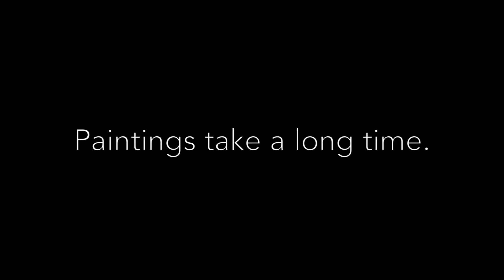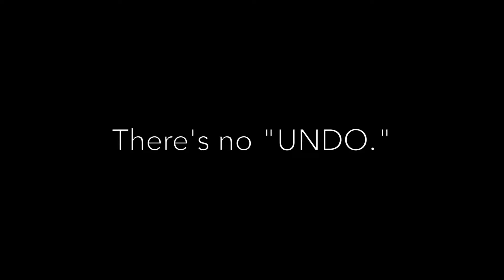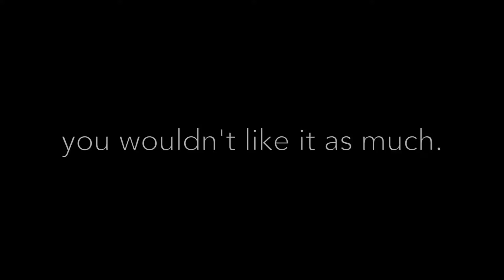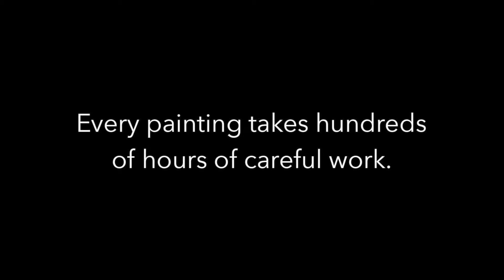3 and a half minutes of painting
Paintings take a long time! There's no 'fill' or 'undo' buttons. Just careful, patient, movement in order to craft for you the most beautiful things I can imagine.

It starts at $2 and every little bit goes towards making this work happen.